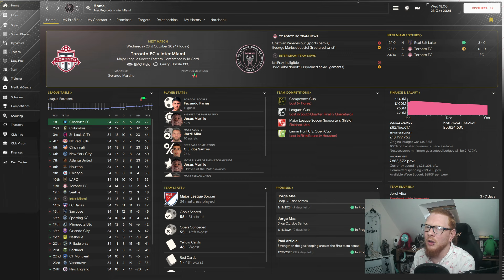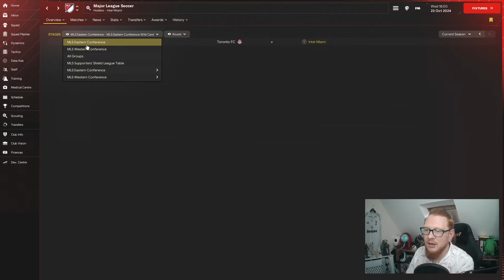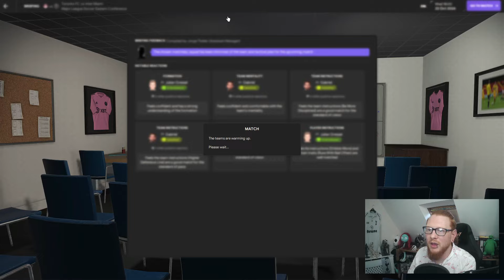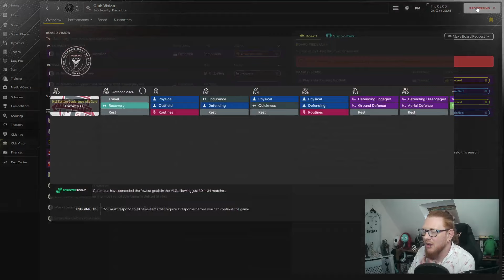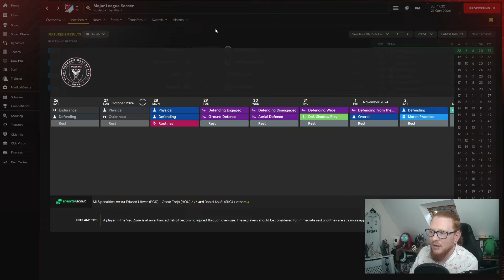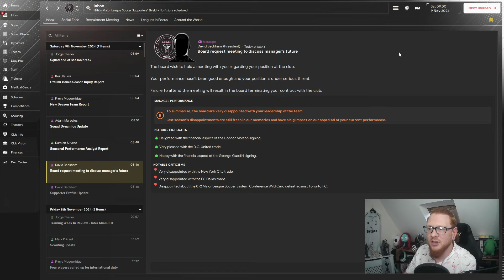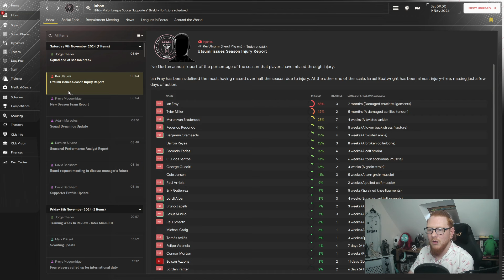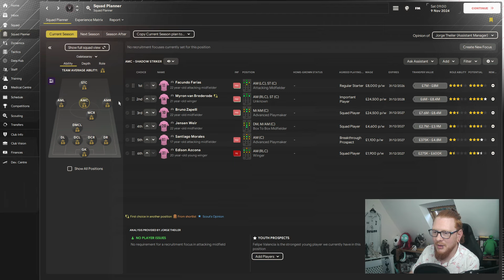WILDCARD Playoff | Make Miami Great Part 16 | FM24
Regular season is over and we've made the wildcard match. Is this the start of our redemption?

My Rig:

Processor: AMD Ryzen 7 3700x 8-core
Ram: 16GB
Graphics Card: Nvidia GeForce RTX 3050 8GB
Microphone: Roccat Torch
Camera: 1080P Yimona webcam